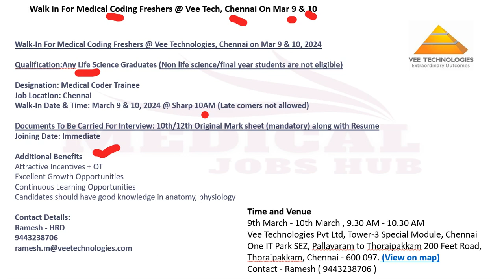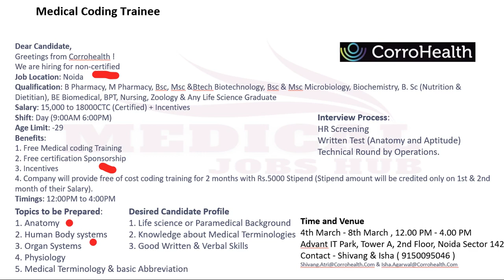MEDICAL CODING - FRESHERS ONLY !!